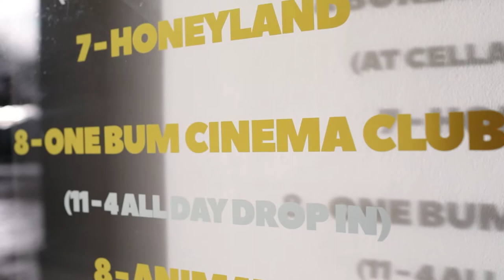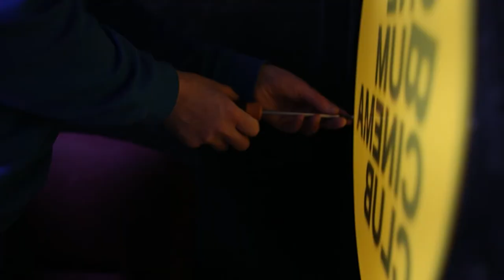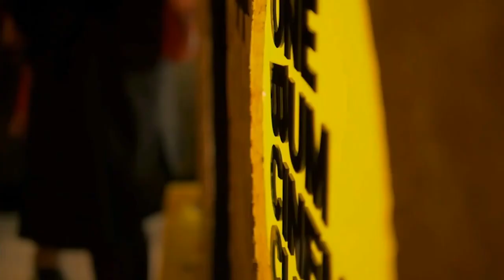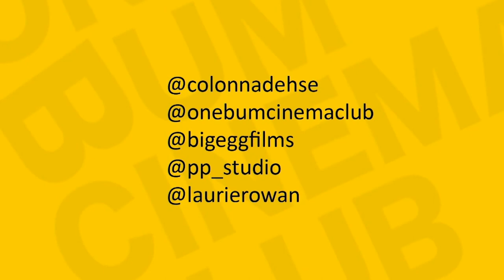One Bum Cinema Club Q & A with special guests Persistent Peril and Laurie Rowan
Back in May, we sat down with the creators of One Bum Cinema Club alongside friends and animators Persistent Peril and Laurie Rowan.

The original stream only aired for one evening but now we are sharing the full conversation, along with the exclusive Persistent Peril animation as part of our September professional development week:

for taking the time to speak to us.

Stay up to date with Colonnade House events and listings by signing up to our newsletter